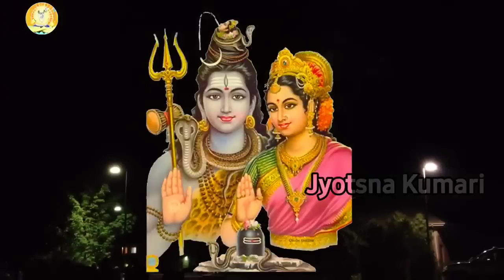अंचरा पसारी शिवगरू | shiv guru | shiv guru bhajan | shiv guru song | shiv guru geet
शिव चर्चा
shiv charcha
shiv guru

🔴 * shivshisya jyotsna kumari *
ज्योत्स्ना कुमारी बिहार की एक लोकप्रिय लोक गायिका हैं और त्रिशूल प्रोडक्शन म्यूजिक कंपनी और रिकॉर्ड लेबल ज्योत्स्ना कुमारी के अंतर्गत आता है|'बाजिका' और भोजपुरी गीतों के लिए एक प्रसिद्ध पारंपरिक महिला गायिका। ज्योत्स्ना कुमारी ने "विवाह गीत", "छठ गीत", "लोकगीत" और कई अन्य हिट क्षेत्रीय गीत दिए।और ज्योत्स्ना कुमारी शिव चर्चा भजन में एक बड़ा नाम है जिसे शिवशिष्या ज्योत्स्ना कुमारी के नाम से जाना जाता है।इस चैनल के हर ऑडियो वीडियो का कॉपीराइट हक और लाइसेंस त्रिशूल प्रोडक्शन का है|

यह हमारे  शिव गुरू के चरणों  मे समर्पित एक शिव चर्चा भजन का चैनल है, यह चैनल त्रिशूल प्रोडक्शन रिकॉर्ड लेबल का भाग है|हर तरह के शिव चर्चा भजन सुनने के लिए इस चैनल को सब्सक्राइब करें और लोकगीत सुनने के लिए हमारे अन्य चैनल को सब्सक्राइब करें|इस चैनल की प्रमुख गायिका शिवशिष्या ज्योत्स्ना कुमारी है|

. 🔴 *metadata *
Song- Achara pasari shiv guru
Singer-Shivshisya Jyotsna kumari
Lyrics-
Music director-Mukesh Nandan
Recording Studio-Nayan Audio Lab
EDITING-BISCOPEWALA
Company/Label-Trishul production
All types of copyright-Jyotsna Kumari by Trishul production